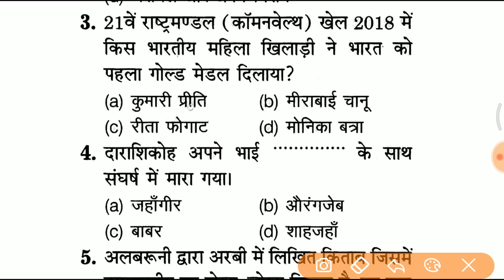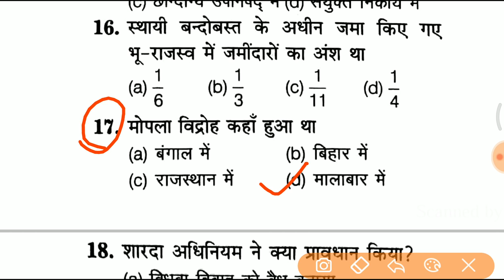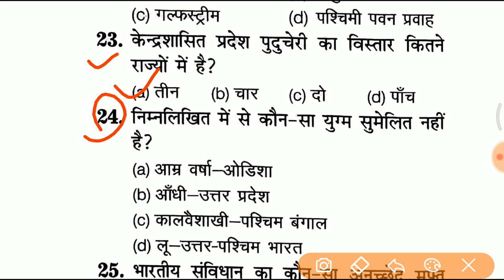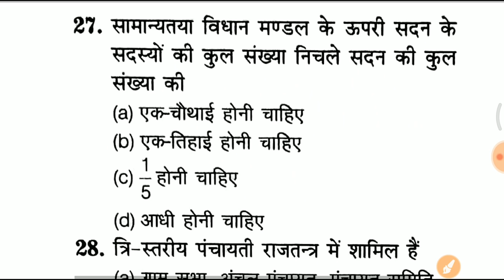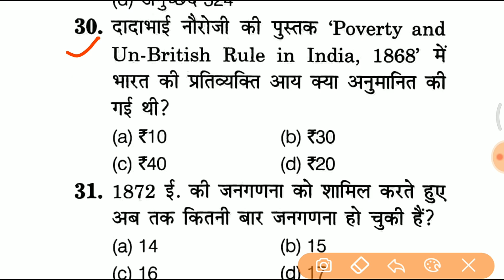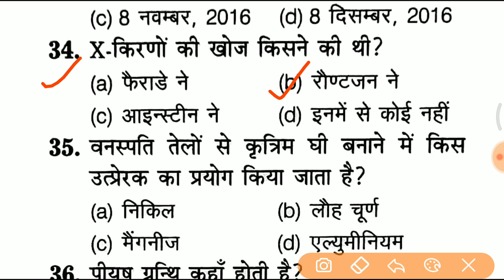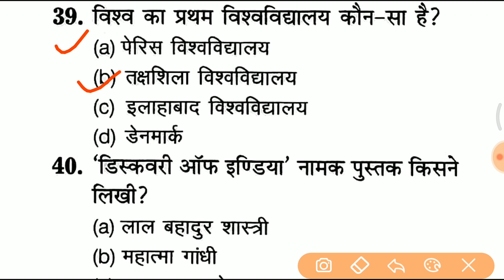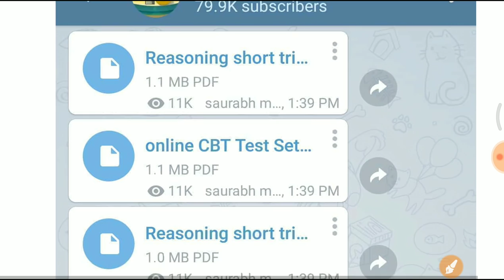Online CBT demo practice test for RPF //vv.imp for RPF, SSC GD, UPP, VDO etc..